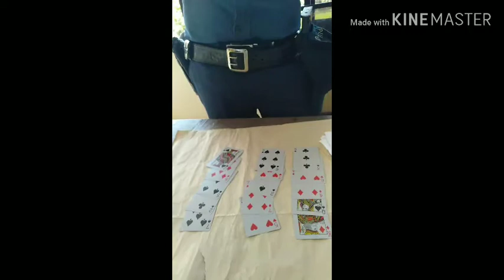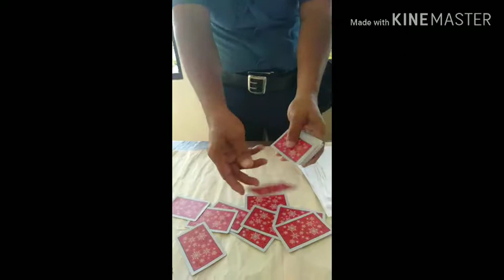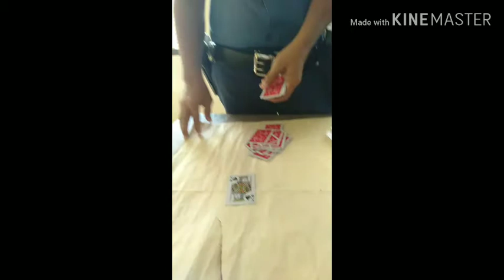pnp card tricks ni mamang pulis